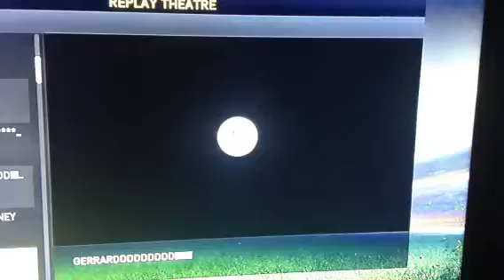Fifa 15 Gerrard from range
Gerrard smashes it from range